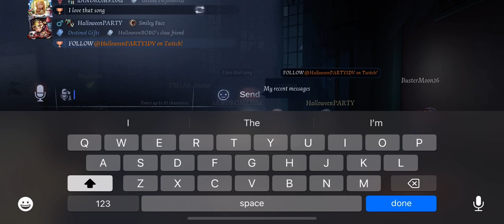Identity V| Hide N’ Seek| #1 Pros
Me and Buster are the GODS of Hide and Seek🎃🎉👻🐨